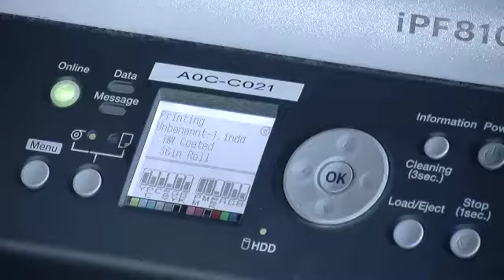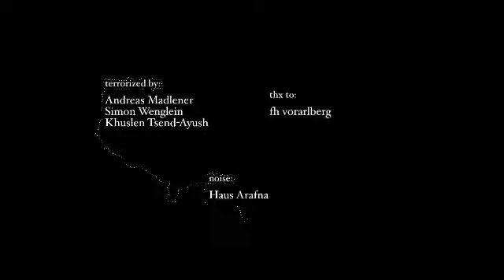Design Is Hard Work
Project for Video Basics, InterMedia Bachelor Studies at the University of Applied Science Vorarlberg 2011